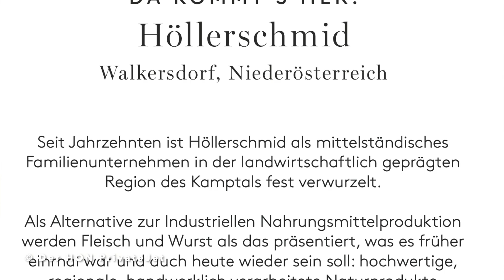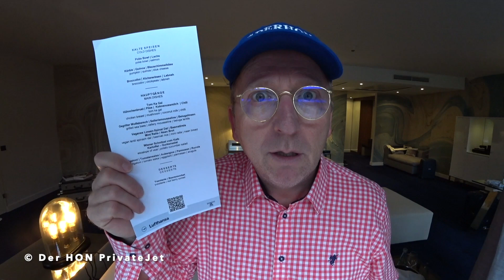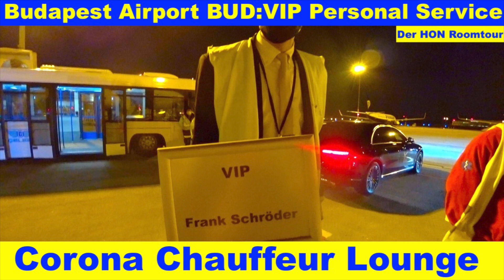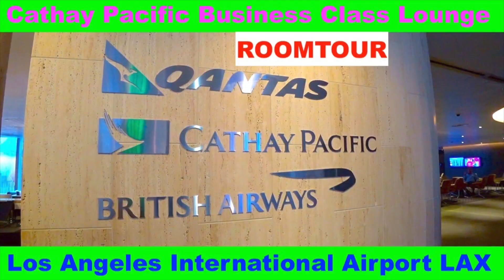Lufthansa & Austrian Airlines First Class Aktuell | Der HON PrivateJet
derhon PrivateJet besthoteltester derhon PrivateJet besthoteltester Der HON 👑 ist der König Kunde, PrivateJet Global Traveler, Luxus Hotel Tester, Gold, Platinum & Ambassador Treueprogramm Elite Status Member und besucht, bucht, überprüft und testet
derhon PrivateJet hon DON Group vs. Do&Co